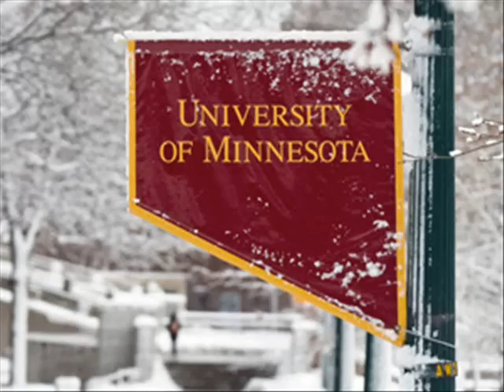University of Minnesota Twin Cities